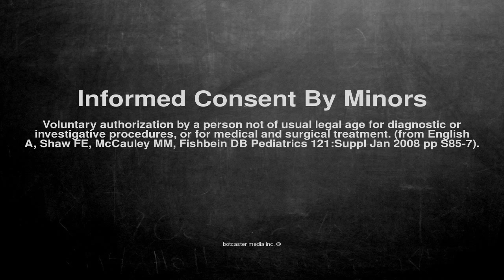Medical vocabulary: What does Informed Consent By Minors mean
What does Informed Consent By Minors mean in English?